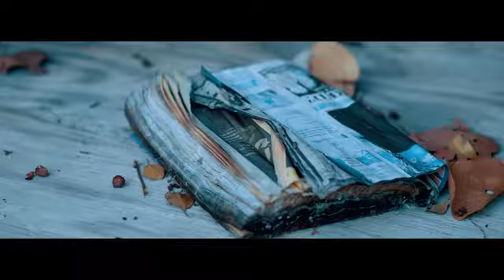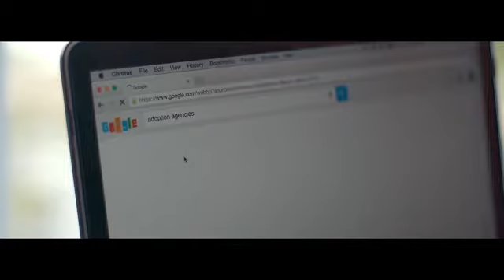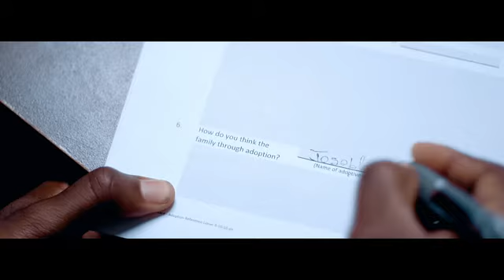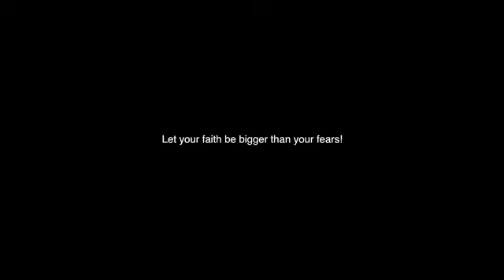Flav ( Cheri m paka fè pitit)